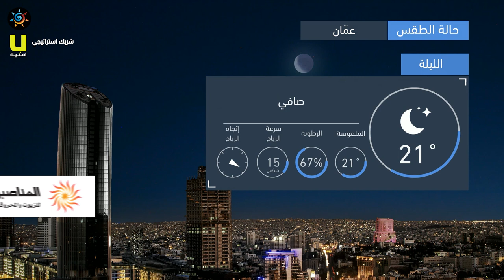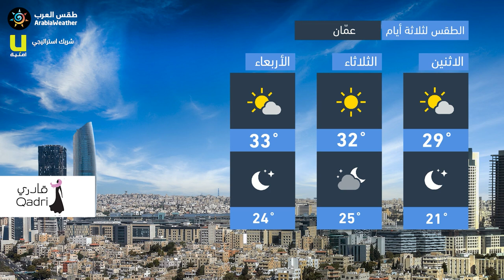طقس العرب - الأردن | النشرة الجوية الرئيسية | الأحد 2020/7/12